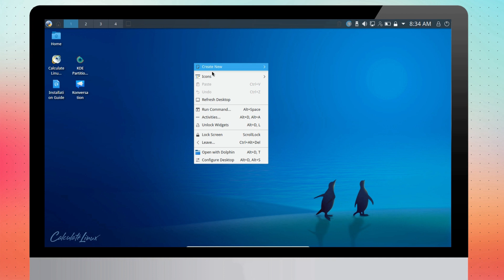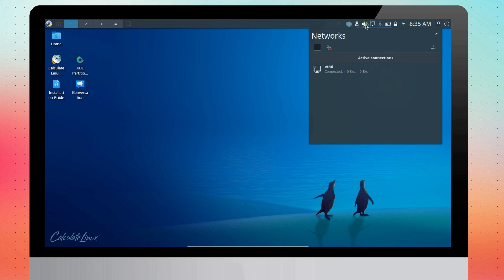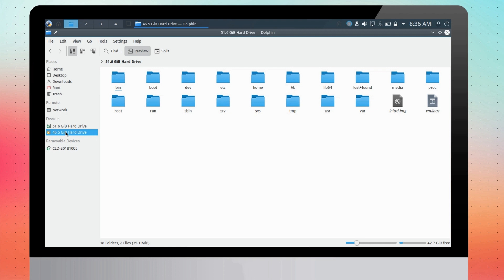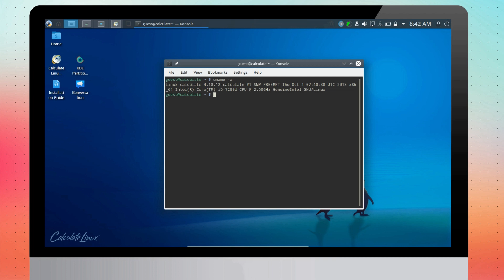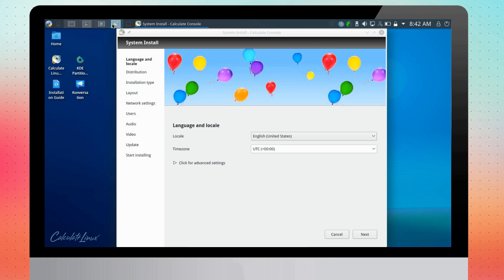Calculate 18 | Linux Distro Preview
Calculate Linux is a Gentoo-based family of three distinguished distributions. Calculate Directory Server (CDS) is a solution that supports Windows and Linux clients via LDAP + SAMBA, providing proxy, mail and Jabbers servers with streamlined user management. Calculate Linux Desktop (CLD) is a workstation and client distribution with KDE, MATE or Xfce desktop that includes a wizard to configure a connection to Calculate Directory Server. Calculate Linux Scratch (CLS) is live CD with a build framework for creating a custom distribution.